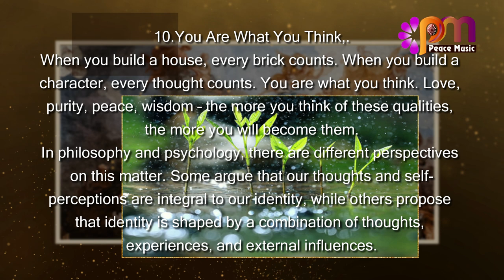10 You Are What You Think